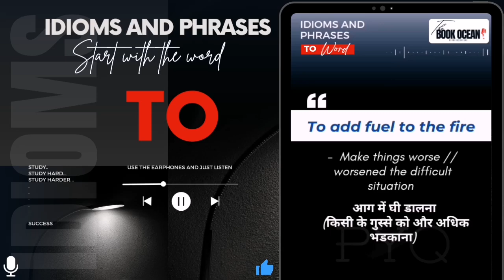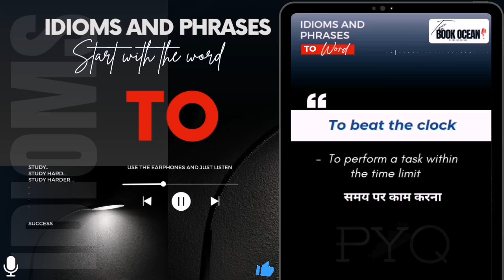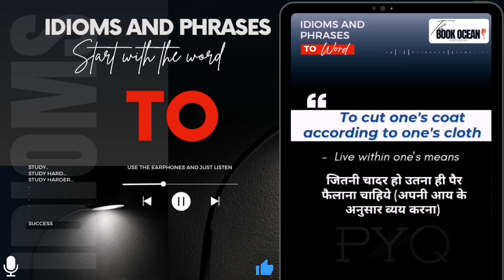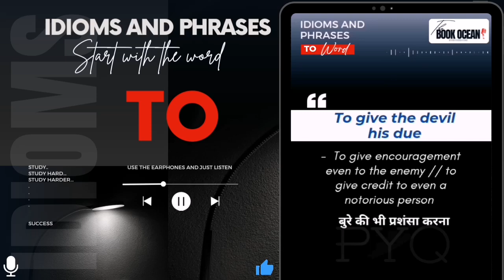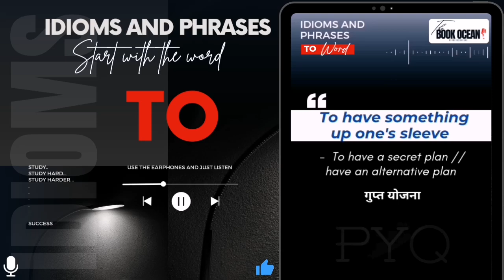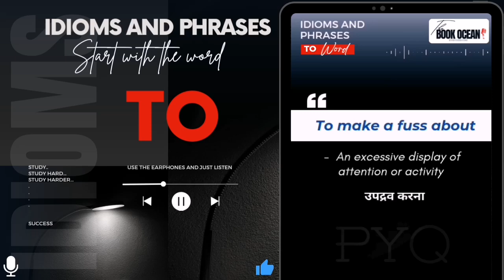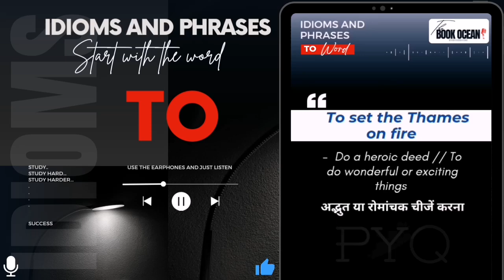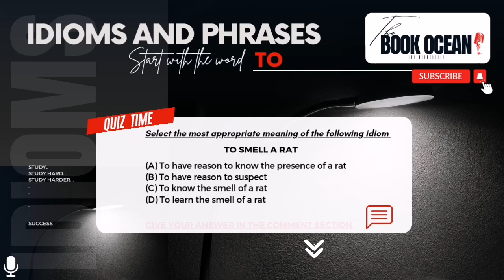TO - Word से Related सारे Idioms & Phrases | A - Z Idioms Series SSC CGL, CPO, CHSL, CDS, NDA, DSSSB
TO - Word से Related सारे Idioms & Phrases | A - Z Idioms Series SSC CGL, CPO, CHSL, MTS, CDS, NDA, DSSSB, All BANKING Exams, all competitive exams idioms phrases @TheBookOcean
black book idioms and phrases
black book phrases
ssc idioms and phrases
SSC cgl idioms and phrases
Vocab for competitive exams
Idioms meaning in Hindi
Phrases meaning in hindi
The Book Ocean